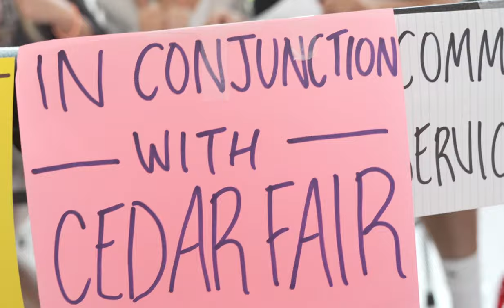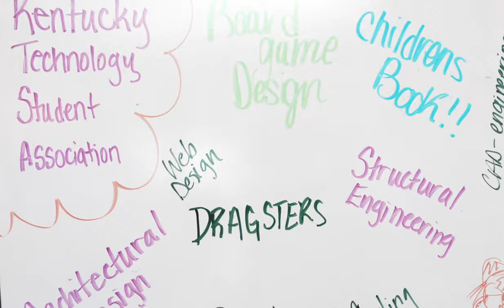Belfry High School: First Week Back Recap (23-24)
This past week, our Pirates returned to BHS for the 23-24 school year! This year marks the 100th Year of Belfry High School, so we kicked it off with a BANG! Hang out with us in this video as we look at opening day happenings, club day sign-ups, and field day activities!! We can't wait to see what this year holds for our school, students, faculty, and community! We hope it's truly the best year YET! Happy 100 Years, BHS!

Music Info:
1st:
Music from Uppbeat (free for Creators!)